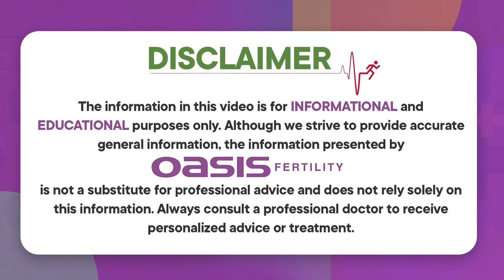ట్రాన్స్‌వాజినల్ స్కాన్ || When is Trans Vaginal Scan Preferred || Oasis Fertility Kurnool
Our Treatments
• Ovulation Induction
• Donor Treatments
• Minimally Invasive Surgery
• Fertility Preservation
• PGS - Pre Implantation Genetic Screening
• Freezing Vitrification

Our Branches

•Hyderabad

•Warangal

•Vijayawada

•Visakhapatnam

•Guntur

•Chennai

•Bengaluru

•Ranchi

•Vadodara

•Pune

•Mangaluru

•Ongole

•Tirupati

•Karimnagar

•Kurnool

•Bhubaneswar